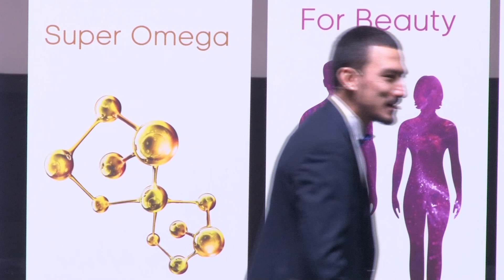Be Crazy - Ozgina aqildan ozing | Shoxjaxon Sherdilov | 21.02.2021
Видео отрывок с очередного бизнес тренинга компании BEVERONE
кинотеатр "Алишер Навоий", город Ташкент
BEVERONE kompaniyasining navbatdagi Bizness Treiningidan video-parcha
Toshkent shahri, "Alisher Navoiy" nomli kino-saroyi

BEVERONE -
OrzularRo'yobgaChiqishiShart!

Головной офис компании BEVERONE:
📬100084
Ориентир: гостиница "RADISSON Blu Tashkent"
Б.Ц. "SEMURG"
Метро "BODOMZOR"